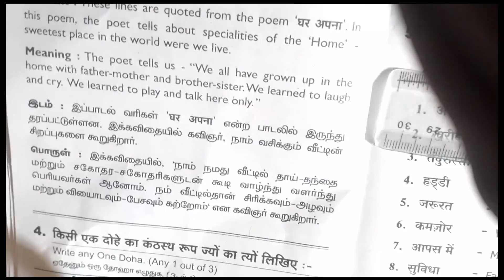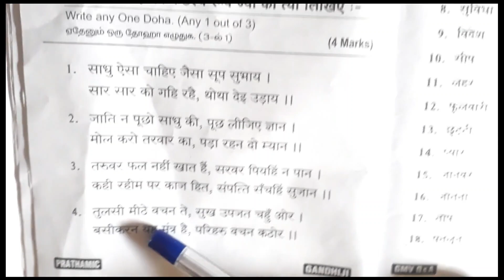[PRATHMIC -IV - WRITE ANY ONE DOHA - 4 MARKS]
In this Video:
[Describe Video in words - To score 4 marks easily in Prathmic-IV by writing any one Doha, follow these steps:

1. **Choose a well-known Doha**: Pick a famous couplet from a revered poet like Kabir, Tulsidas, or Rahim.
2. **Write it correctly**: Ensure the Doha is written accurately with correct spellings and punctuation.

Here is an example of a Doha by Kabir:

"कबीरा खड़ा बाजार में, सबकी मांगे खैर।
ना काहू से दोस्ती, ना काहू से बैर॥"

**Translation**: Kabir stands in the marketplace, wishing everyone well. He has neither friends nor foes.

**Describe the video**: The video likely provides examples and explanations of popular Hindi Dohe, aiding in understanding and memorizing them for easy recall during exams.]

HindiTamizhExamHub
ExamMantraHindiTamil
LearnInHindiSpeakInTamil
BilingualExamGuru
HindiTamilStudyConnect
LinguisticExamExplorer
SpeakTamilStudyHindi
DualLanguageExamGuide
ExamJunctionHindiTamil

Your Quieries:
DBHPS, DAKSHIN BHARAT HINDI PRACHAR SABHA,
hindi prachar sabha courses,
Paritchya,
Prathamic,
Madhyama,
Rashtrabasha,
Praveshika,
Visharadh Poorvardh,
Visharadh Uttarardh,
Praveen Poorvardh,
Praveen Uttarardh,
hindi exam tips, how to write prathmic exam, dakshin bharat, hindi exams, hindi course, hindi class,